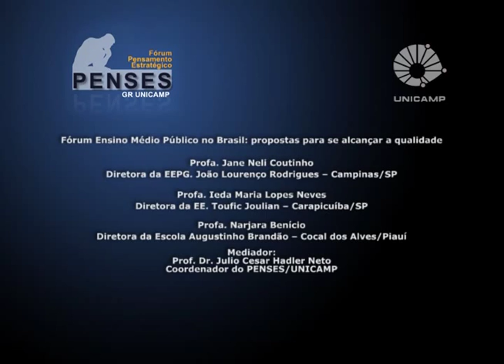I Fórum Ensino Médio Público no Brasil - Casos de Sucesso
Debate da mesa “A Questão da Qualidade do Ensino Médio Público – Casos de Sucesso”, no I Fórum Ensino Médio Público no Brasil: propostas para se alcançar a qualidade. O evento foi realizado pelo Fórum Pensamento Estratégico (PENSES) da Universidade Estadual de Campinas (Unicamp), em 19 de maio de 2014, no Centro de Convenções da Unicamp. Participaram do debate Jane Neli Coutinho, diretora da E.E. João Lourenço Rodrigues; Ieda Maria Lopes Neves, diretora da E.E. Toufic Joulian; Narjara Benício, diretora da Escola Augustinho Brandão. O debate foi moderado por Julio Cesar Hadler Neto, coordenador do PENSES da Unicamp